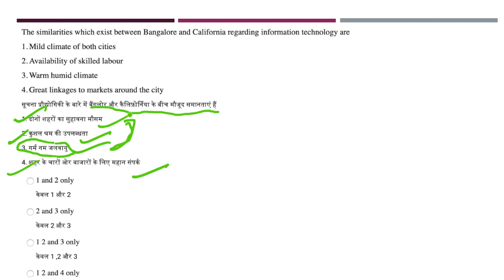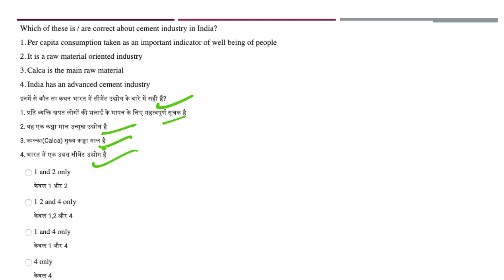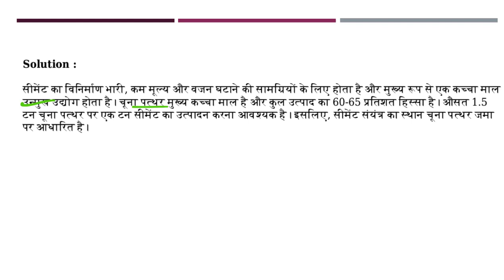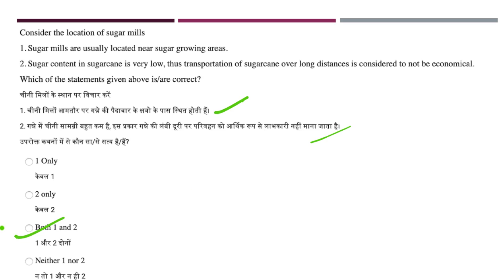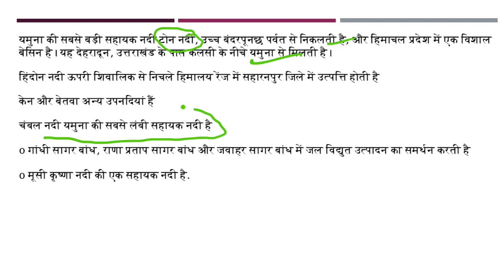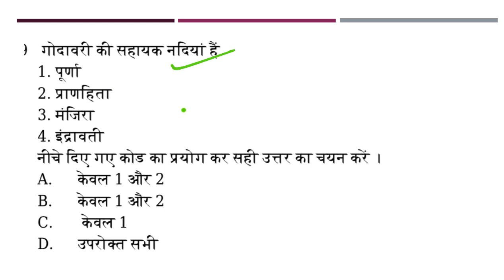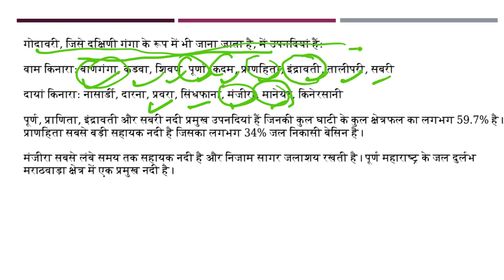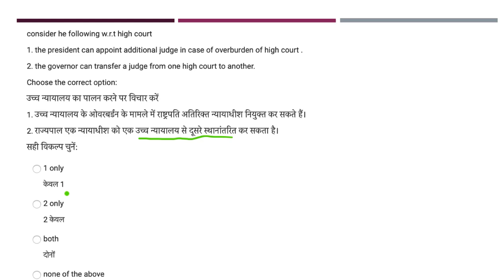Daily Current Affairs Questions, UPSC prelims 2019